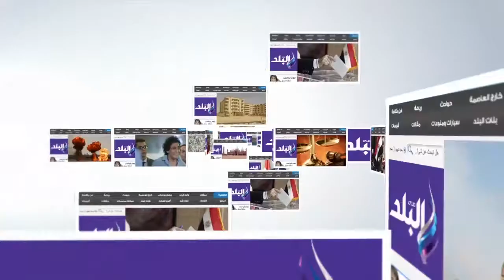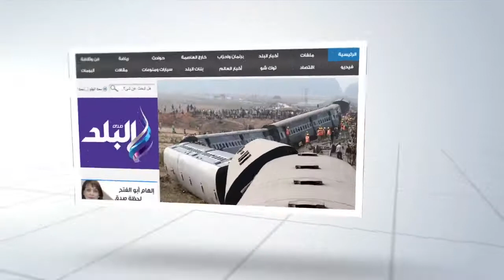صدى البلد | هاني شاكر يصل حفل جوائز "الميما" لتسلم جائزة الأسطورة